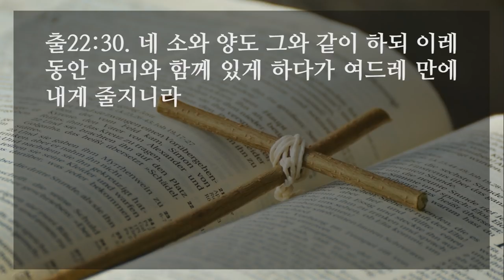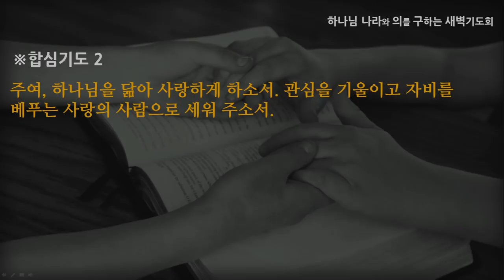[선한목자교회] 새벽기도 2022년 05월 12일 | 너희는 내게 거룩한 사람이 되라 - 최왕락 목사 [출애굽기 22:1-31]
너희는 내게 거룩한 사람이 되라 - 최왕락 목사 [출애굽기 22:1-31]